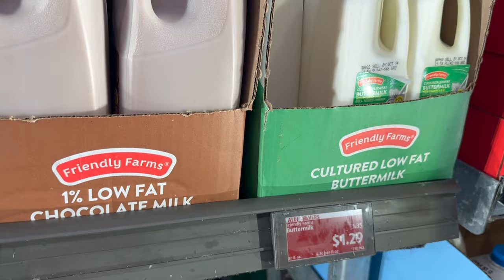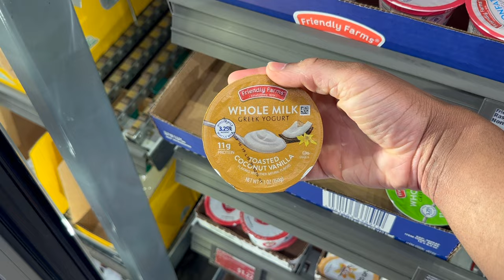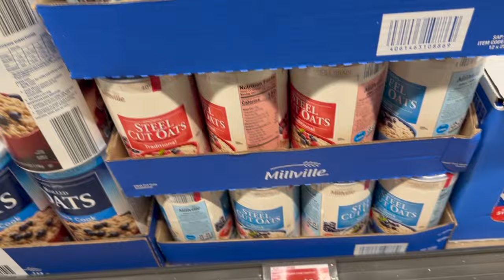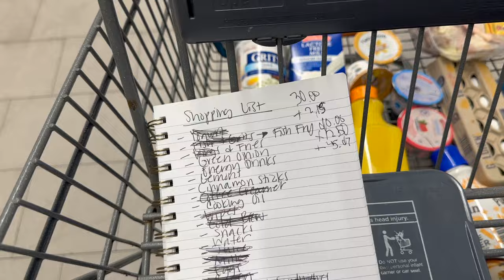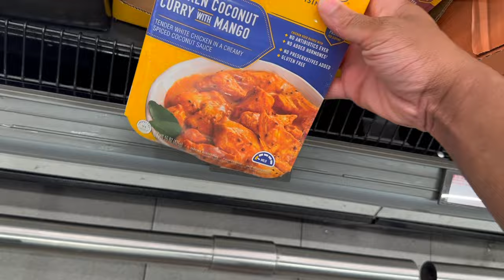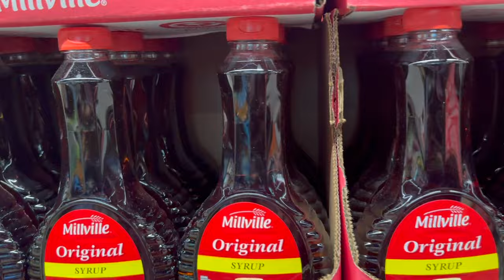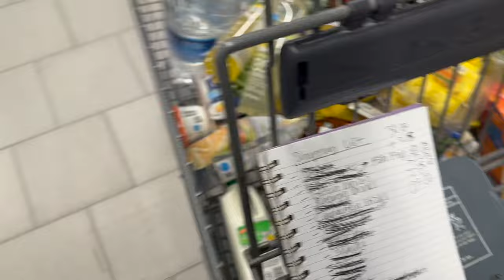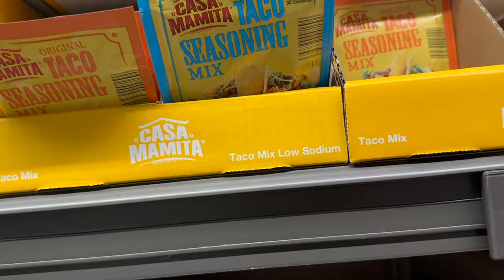SHOP WITH ME AT ALDI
HEY, WELCOME BACK! COME SHOP WITH ME AT ALDI!